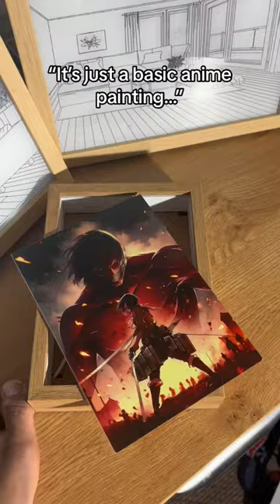It’s more than that…